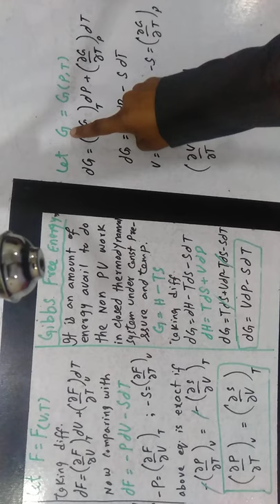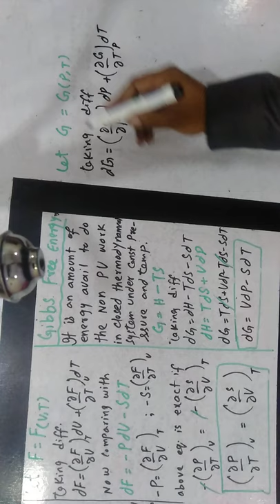Maxwell third and fourth relations by Tahir Mahmood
Maxwell third and fourth relation
by Tahir Mahmood